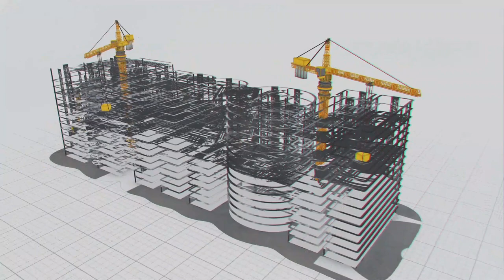Railway Doubling Project in Madhya Pradesh - Rajasthan | Megha Engineering and Infrastructures Ltd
Railway track doubling works
Track doubling works from Bina in Madhya Pradesh to Kota in Rajasthan
303 km railway line connecting the two states
Works are being carried out on behalf of Rail Vikas Nigam Limited
MEIL constructed a total of 12 structures along this route